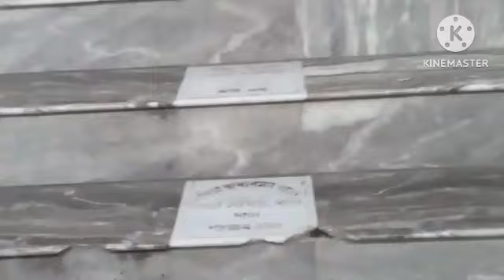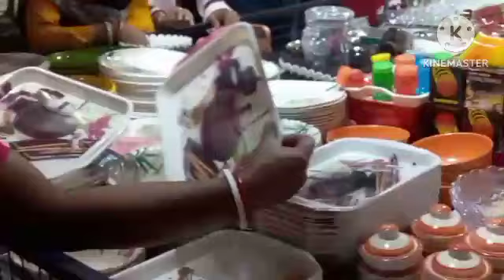কাঁকিনারায় মা চন্ডী মেলা 🙏😊//kankinara ma chandir mela vlog 😊/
Address●●Kankinara , Madral JoyChanditala (Vivekanandapally)